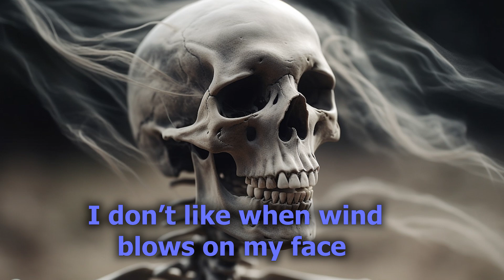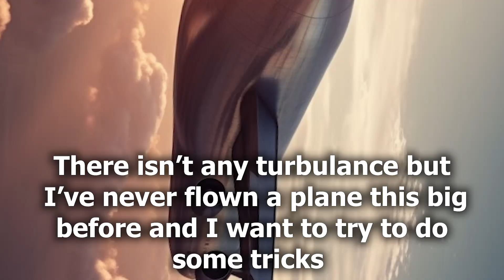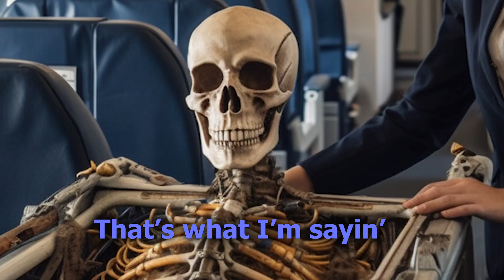"Can you help me open the plane door?"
Comedy sketch where one skeletons pleads with another for help opening the emergency exit door on a commercial flight.